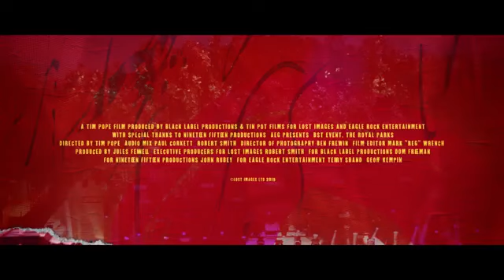The Cure 40th Anniversary 1978 - 2018 - Tráiler Oficial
Este recital es sobre la celebración de los 40 años de la banda y que brindaron en 2018 en el Hyde Park de Londres.